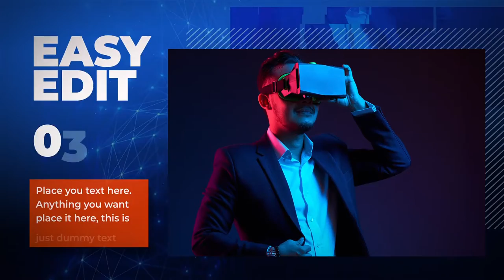Flow Slideshow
This multipurpose After Effects template is perfect for Design Showcase, corporate, architecture, restaurants, technology, etc. Easily drop your contents in, hit render and you are all set.

    Modular Structured
    Quick color changer
    No Plugins Required
    40 Sec Duration
    11 Images or video holders